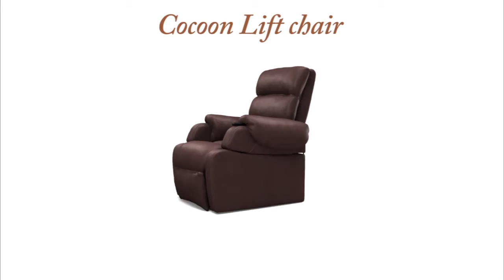Film 3D de valorisation produit pour Innov'Sa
Innov’Sa, fabricant Français de fauteuils médicaux lance Cocoon : un fauteuil releveur haut de gamme entièrement modulable.

Pour accompagner cette innovation, la société offre à sa force de vente un film 3D de valorisation produit et l'application commerciale révolutionnaire en 3D temps réel :3Dswipe.